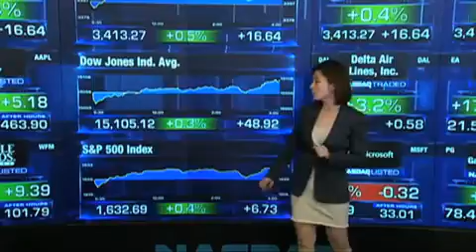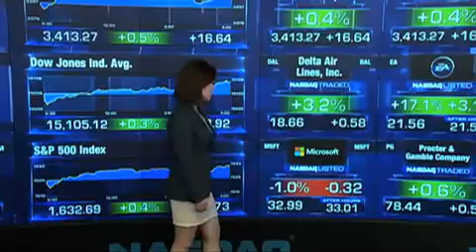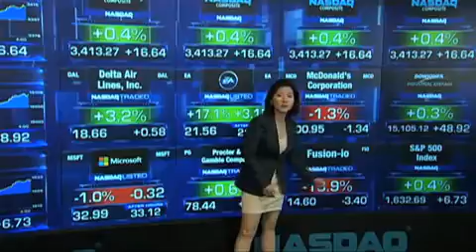5月8日，公司信息改善投资情绪，美股上涨